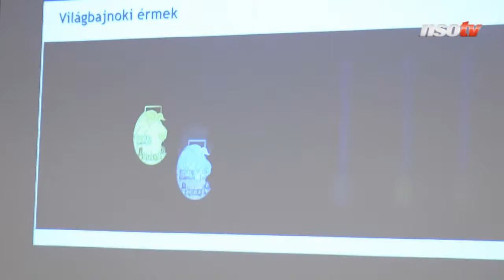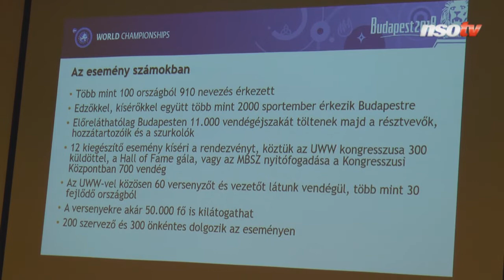Lőrincz Viktor: Budapesten világbajnok akarok lenni!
Az eddigi nevezések alapján minden idők legnagyobb birkózó-világbajnokságára kerül sor október 20. és 28. között a Papp László Sportarénában, ahol 101 ország 910 versenyzője biztosan indul. Az ennek apropójából rendezett sajtótájékoztatón a szövetségi szakmai alelnöke, Komáromi Tibor kihirdette a világbajnoki keretet. Emellett bemutatták a győztesnek járó övet, a különleges érmeket és megtudhattuk: a magyar helyezettek igen komoly pénzdíjban részesülhetnek. Az NSO Tv kamerája előtt pedig Lőrincz Viktor kijelentette: cél a dobogó legfelső foka.